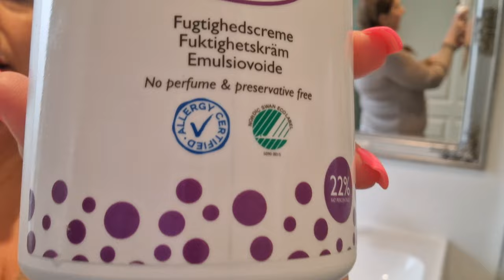PRANKER THOMAS HAR TABT MIN DIAMANT RING UNDER RENGØRING💍😱🤣🤣